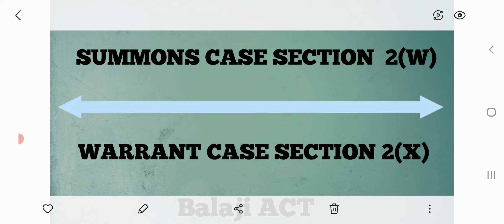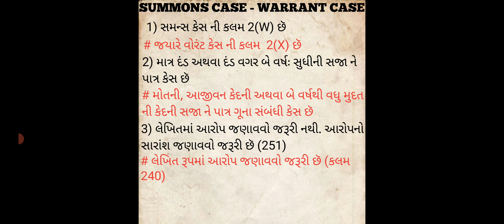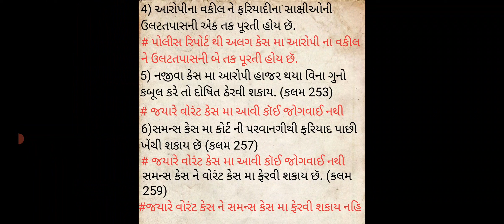સમન્સ કેસ વોરંટ કેસ તફાવત સમન્સ વોરંટ crpc summons warrant Balaji ACT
In this video Hitesh Bhatt Sir , ( Owner of Balaji ACT ) is Explaining about The સમન્સ કેસ વોરંટ કેસ તફાવત

Oneplus,9R,9,8T,7T,7,6T,8,Nord 10 5G,N100,Nord,5T,NeverSettel
SAMSUNG,A3,A5,A6,A7,J2,J5,S5,S7,S9,A10,A20,A30,A50,A70,M30,M20

પરીક્ષા પાસ કરવા CONSTABLE અને PSI ને ઉપયોગી, વિગતો લખવી હિતાવહ રહેશે.